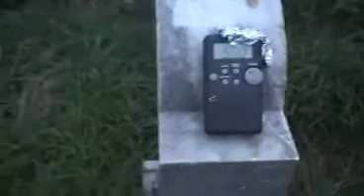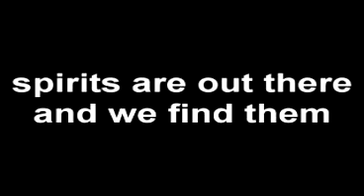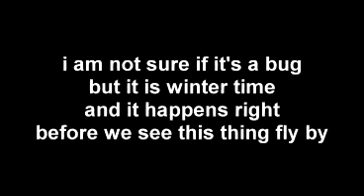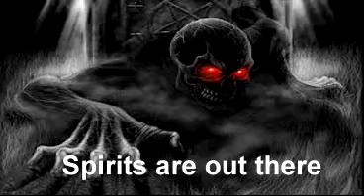cemetery investigation with a real undertaker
we do a paranormal investigation with a real undertaker